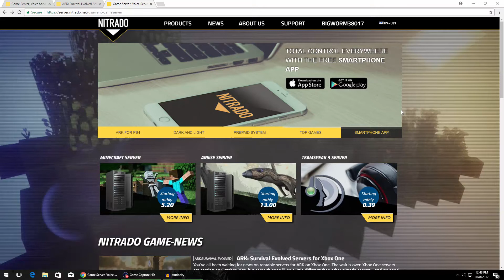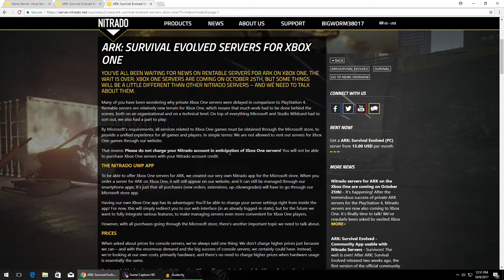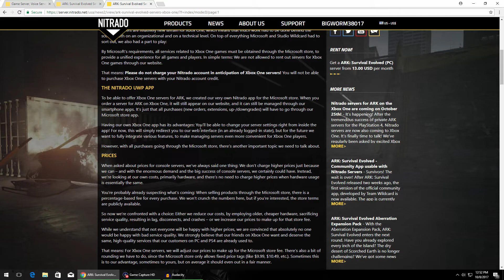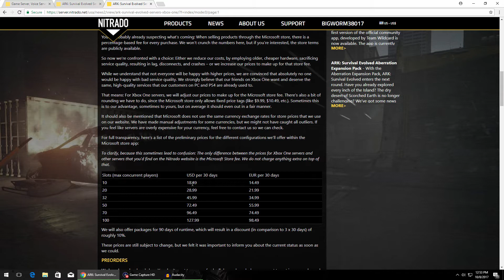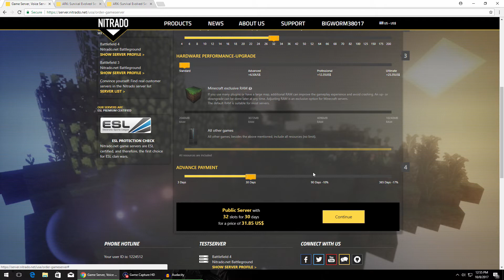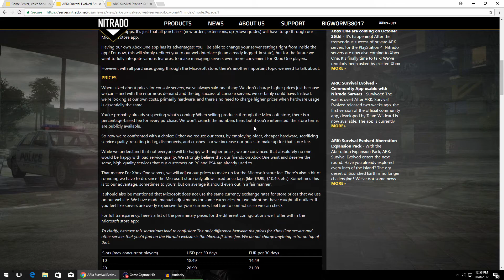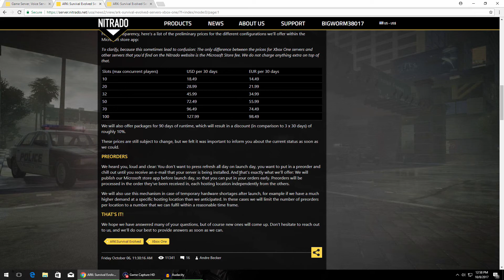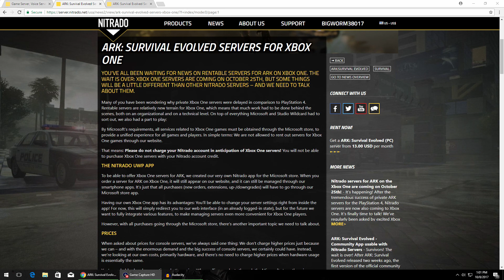Rentable XBOX ARK Servers! Why Do XBOX Players Pay More?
Finally we have some solid release date info on rentable Ark servers from Nitrado, but in true form, Microsoft had to get their hands in on some profit. So now XBOX players that want to rent their own servers, will pay more.

My PC Server is a Modded PVE Cluster server featuring TheCenter & Ragnarok. Make sure to follow the mod list link first to get the right mods, otherwise you won't be able to join. Come join us!

Join my PVE server here:    The Center  steam://connect/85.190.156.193:23001

Ragnarok
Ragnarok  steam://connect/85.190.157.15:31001